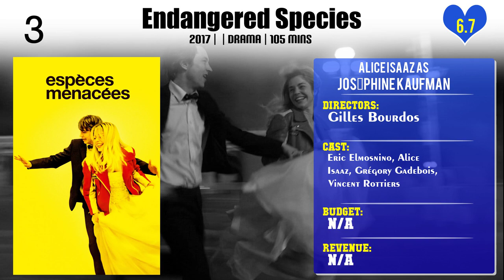Alice Isaaz Top 10 Movies | Best 10 Movie of Alice Isaaz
Top 10 Movies of Alice Isaaz

Find the list of movies by Alice Isaaz you can find more information, movie trailers, posters, reviews, youtube links in below link.

Please Comment down your favorite movie of Alice Isaaz